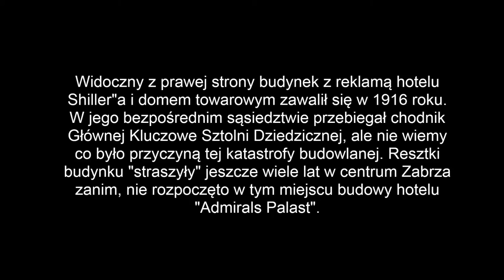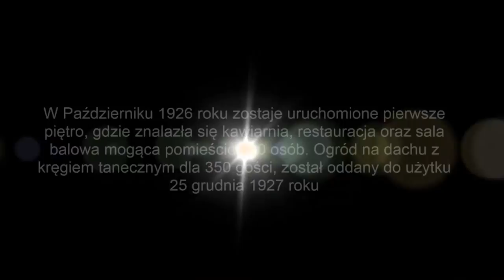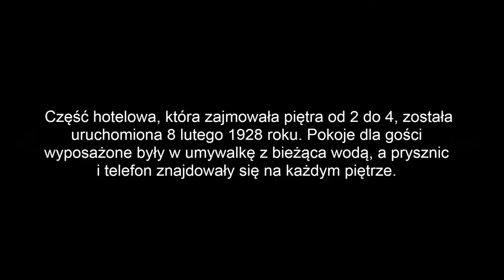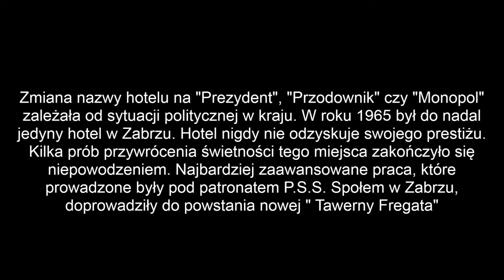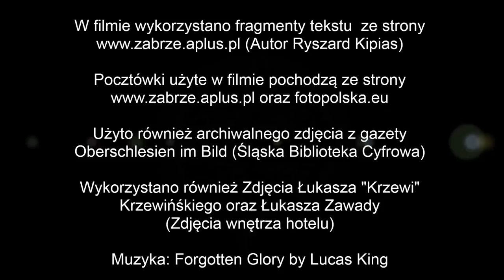Zabrze - Hotel Admiralpalast